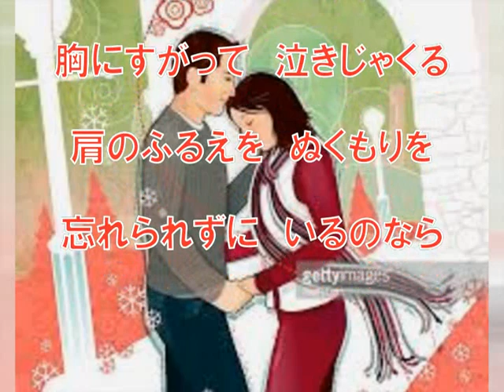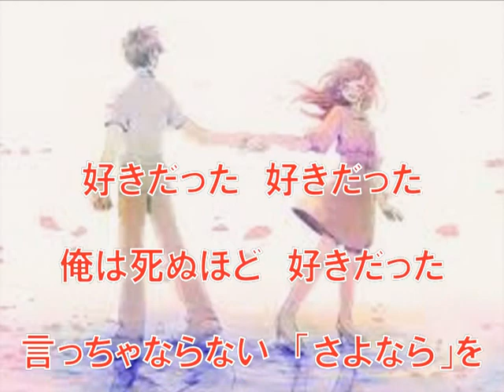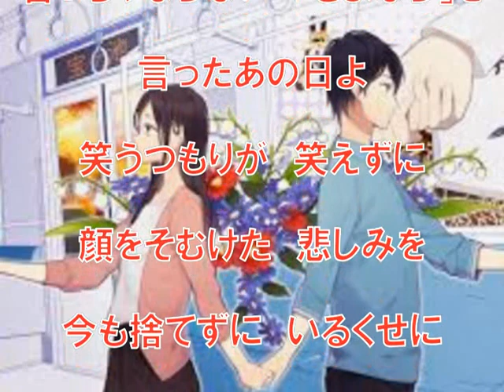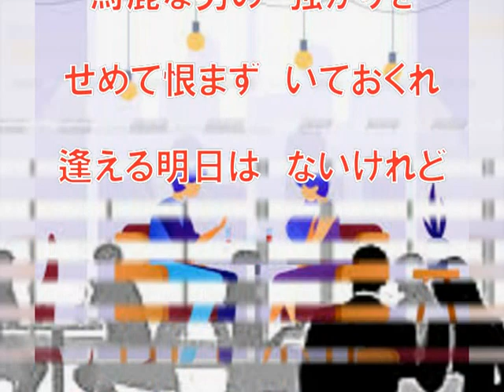好きだった（鶴田浩二)~ZENZI